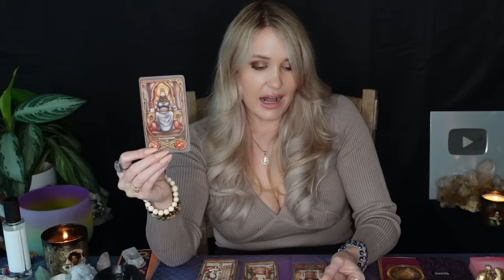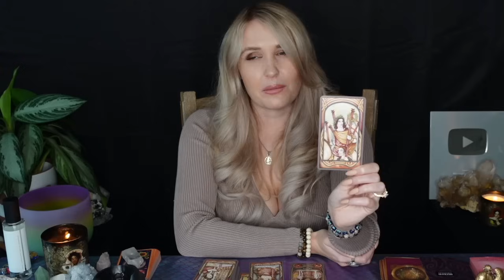CAPRICORN: “MY GOD CAPRICORN!! YOUR LOVE LIFE IS ABOUT TO BE ON FIRE!!” 🥵🔥🔞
This is a general love reading for the Sun, Moon, Rising, Venus, Mars, Jupiter and/or stellium sign of Capricorn! Cross-watchers are welcome as well!

2)Like on a picture using one of the following emojis : 🍭🍯🧜🏻‍♀️🍾⭐️ !

3) Comment on any of my YouTube videos with the emojis above!